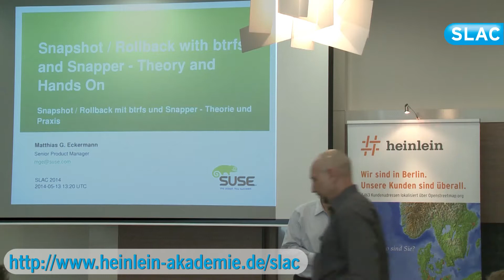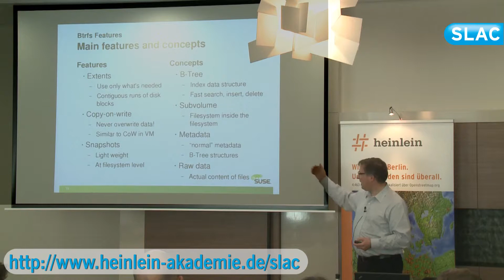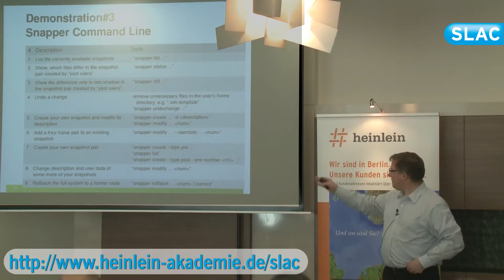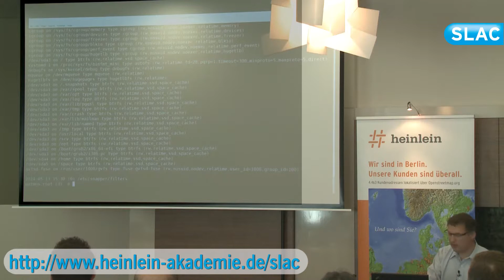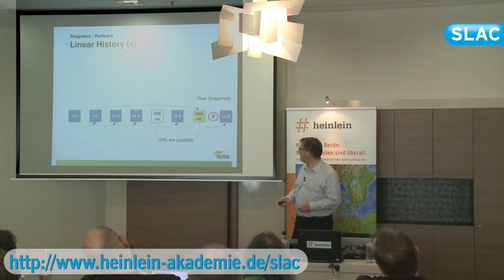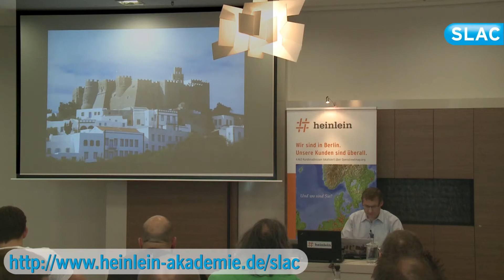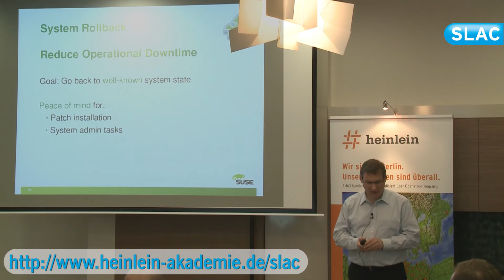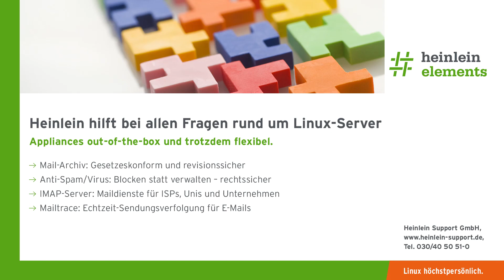7. SLAC: Snapshot / Rollback mit btrfs und Snapper - Theorie und Praxis (Matthias G. Eckermann)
Ein Vortrag der 7. Secure Linux Administration Conference,

Jederzeit zu einem bekannten Systemstatus, einem "Well Known State" zurückgehen zu können, minimiert nicht nur das persönliche Risiko eines Admins, sondern hilft, Ausfälle zu verkürzen und die Verfügbarkeit zu erhöhen.

Das open source Tool "Snapper" verwaltet Snapshots mit btrfs, kann einen Betriebssystem Status festhalten und dorthin zurückkehren; und das schließt jetzt auch den
Kernel und die Initrd von Linux Systemen mit ein.

Eine kleine Demonstration der Möglichkeiten und Ausblicke auf weitere Anwendungsbereiche schließen den Vortrag ab.
Referent:

Matthias G. Eckermann ist Senior Product Manager für SUSE Linux Enterprise Server und  verwandte Produkte bei SUSE. Vor seiner Tätigkeit im Produktmanagement Team arbeitete er für SUSE mit Partnern und Kunden in Deutschland und Europa, zuerst als Consultant, dann als IT Architekt. Matthias hat 20 Jahre Erfahrung mit Linux und anderen Open Source Projekten. Sein spezielles Interesse gilt Fragen der System Sicherheit und Linux Dateisystemen.